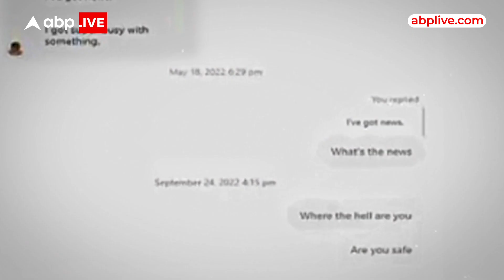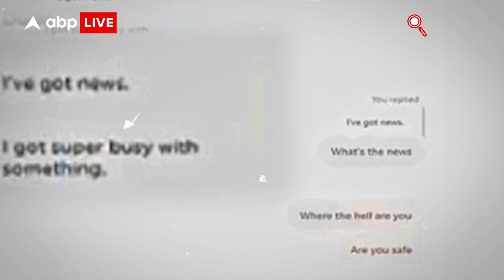Shraddha Murder Case: श्रद्धा की Whatsapp Chat से पुलिस लगाएगी सच्चाई का पता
मानिकपुर पुलिस ने 12 अक्टूबर को श्रद्धा की गुमशुदगी की रिपोर्ट लिखी...दिल्ली पुलिस के सूत्रों के मुताबकि श्रद्धा के लिव-इन पार्टनर आफ़ताब पूनावाला से मुंबई पुलिस ने 20 अक्टूबर को सम्पर्क किया और उसका बयान दर्जकरवाने के लिए 23 अक्टूबर को वसई बुलाया. बस इसी फोन कॉल के बाद आफताब एक्टिव हो गया...और सिलसिलेवार तरीके से सबूतों को मिटाने में जुट गया.